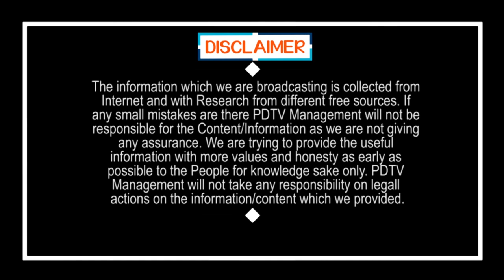Women Comment On CM Jagan Ruling | Public Talk | నా బిడ్డని ఎలా అయినా మళ్ళీ మళ్ళీ గెలిపించుకుంటాం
నా బిడ్డని ఎలా అయినా మళ్ళీ మళ్ళీ  గెలిపించుకుంటాం..